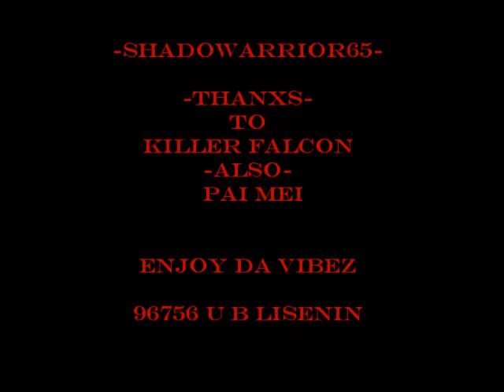Killer Falcon - Falcon Style (shadowarrior65 vid added)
This Great Music Track Belongs to Killer Falcon - This song inspired me to do this vid, nothing but respect for Killer Falcon, hope u all like...peace out